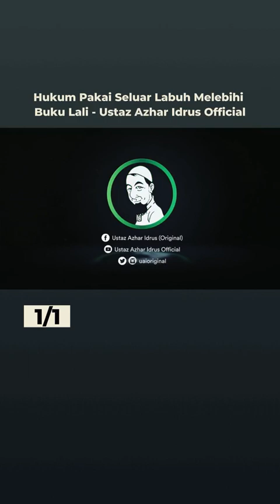hukum memakai Seluar labuh melebihi buku lali kaki : Ustaz Azhar Idrus.